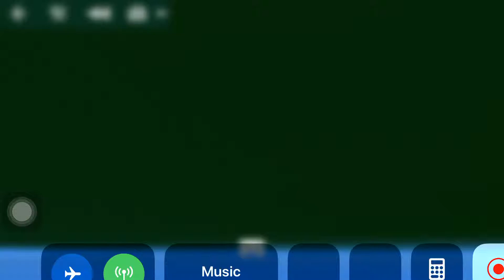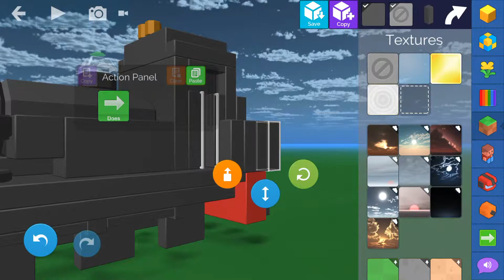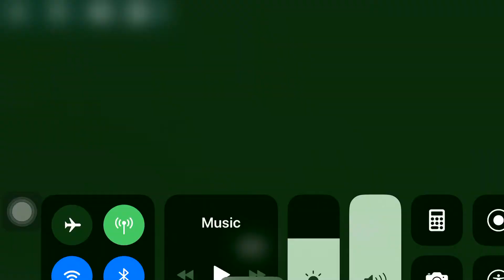A idea for an Minecraft update!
People are gonna hate this .-.